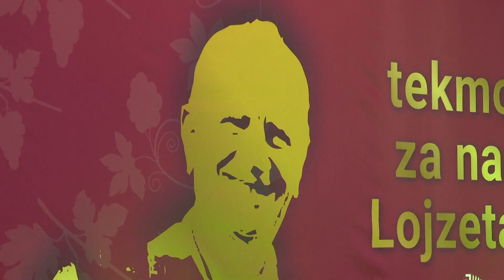Harmonikarji v Mirni Peči igrali Slakove viže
MIRNA PEČ - V Osnovni šoli Toneta Pavčka v Mirni Peči je nedavno zazvenela harmonika. Zveza diatonične harmonike Slovenije je namreč v sodelovanju z družino Slak pripravila 3. Tekmovanje za nagrado Lojzeta Slaka. Nastopilo je skoraj sto harmonikarjev ter vokalnih in inštrumentalnih zasedb, pa poglejmo zmagovalne v posameznih kategorijah.